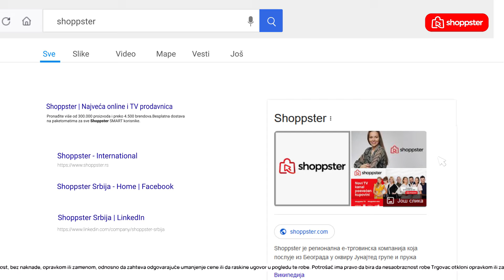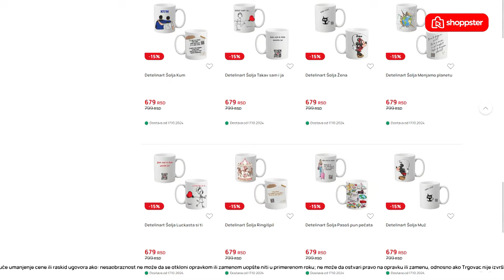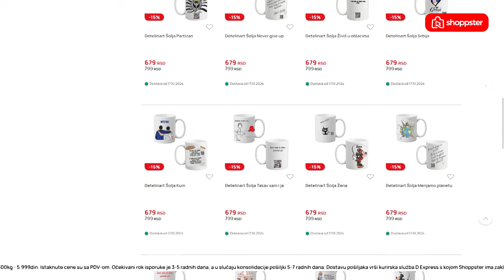DetelinArt | Shoppstar | Shoppster Srbija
U ovom izdanju Shoppstar emisije, Miloš razgovara sa Željanom, osnivačicom brenda DetelinArt, poznatim po jedinstvenim, personalizovanim poklonima.  Saznajte kako je nastao brend, koji su najpopularniji dizajni i kako možete kreirati savršeni poklon za svoje voljene.

Kupi odmah na shoppster.rs